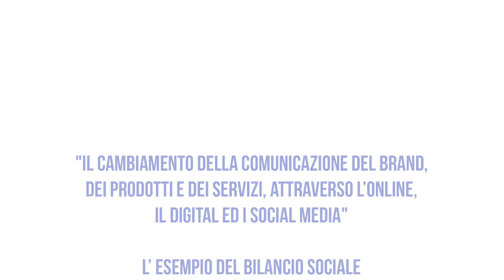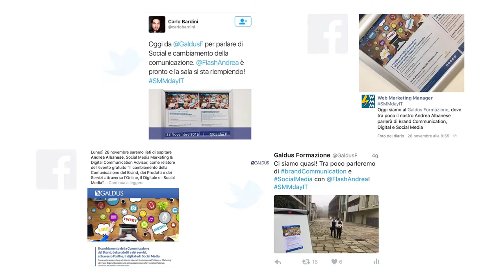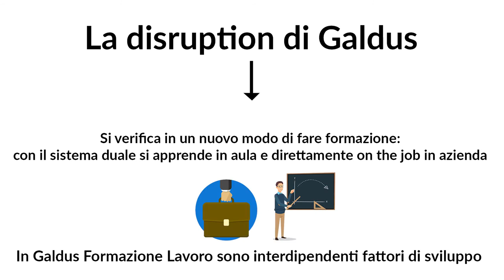Presentazione Bilancio Sociale Galdus 2015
Il Bilancio Sociale Galdus è stato presentato in occasione dell'evento il "Cambiamento della comunicazione del brand, dei prodotti e dei servizi, attraverso l'online, il digital e i social media". Il relatore è stato Andrea Albanese, marketing e communication specialist a livello nazionale.